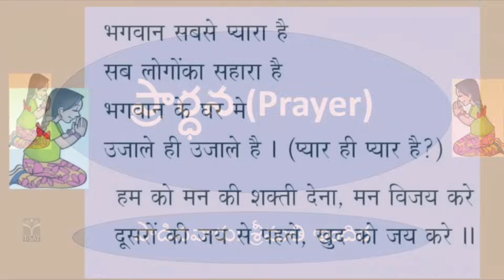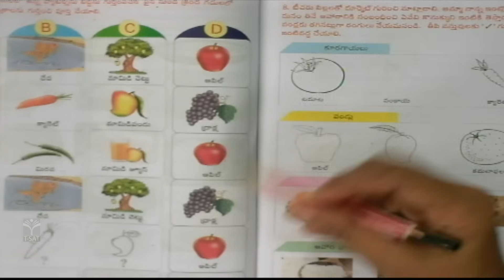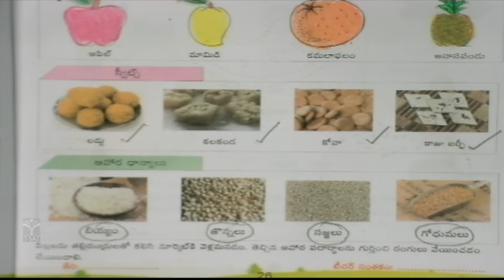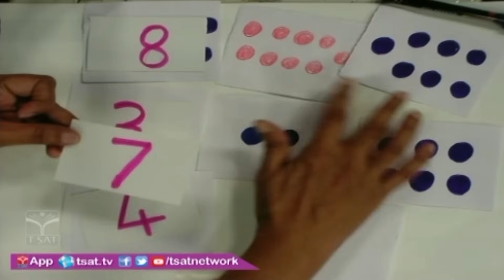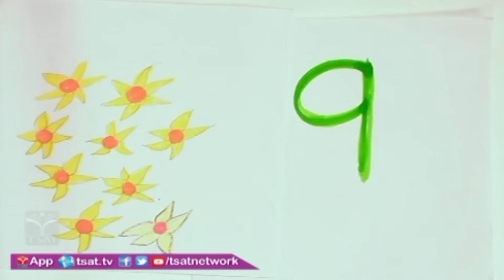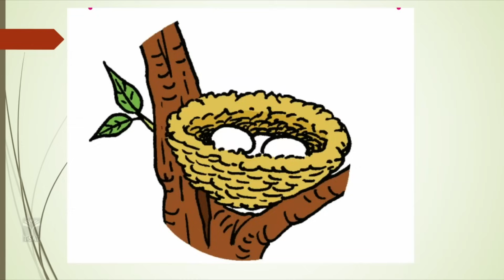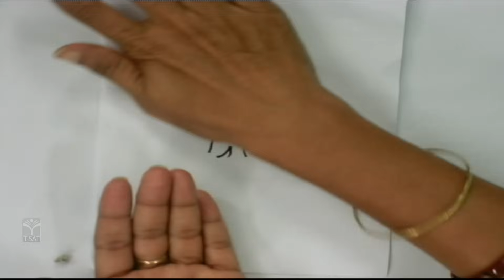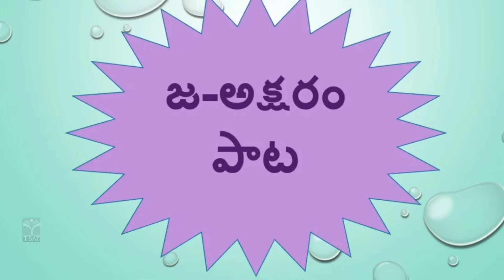WD&CW || 3 నుండి 6 సంవత్సరాల పిల్లలకు పూర్వ ప్రాథమిక - విద్య డిజిటల్ పాఠాలు (Part - 395) || T SAT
WD&CW || 3 నుండి 6 సంవత్సరాల పిల్లలకు పూర్వ ప్రాథమిక - విద్య డిజిటల్ పాఠాలు  (P - 395) || T SAT

T-SAT Network Digital Classes are Now Available on Following Platforms:

👉Install T-SAT App:
1. For Android Users: Play Store
2. For Apple Users: AppStore

HATHWAY
444
445

BRIGHTWAY
49
50

SITI VISION
39
40

SSC BARATHI
71
72

RVR
133
134

SITI CABLE
38
39

BCN
851
852

AIRTEL
948
949

SUN DIRECT
195
196

2484

2483

GTPL
94
93